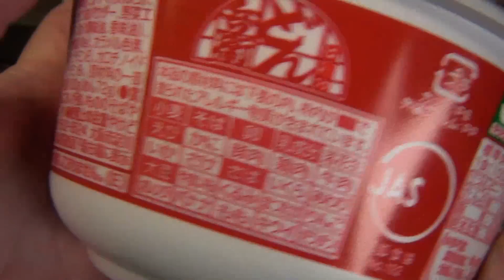日清のどん兵衛 天ぷらそば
日清のどん兵衛 天ぷらそばを食べました。